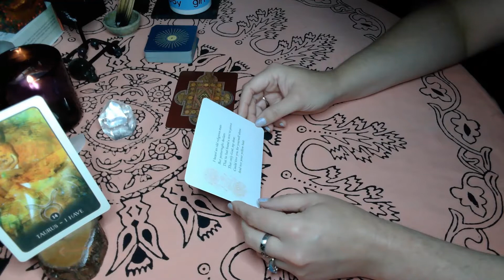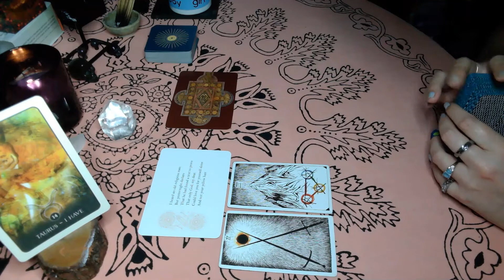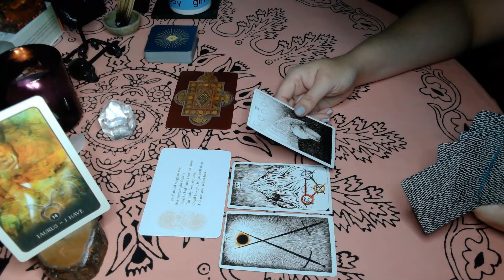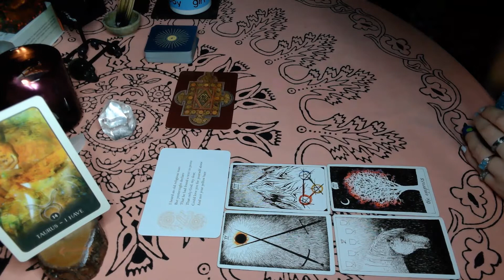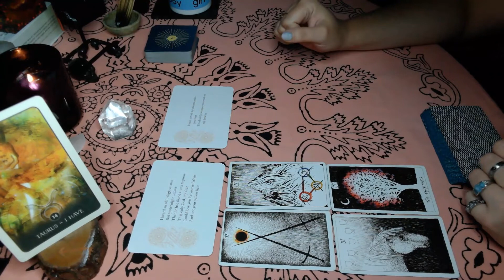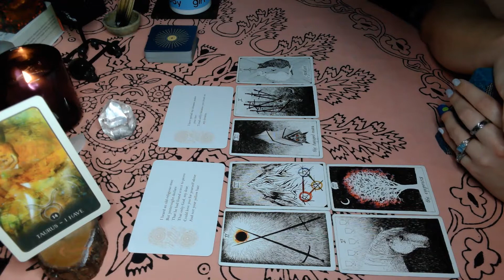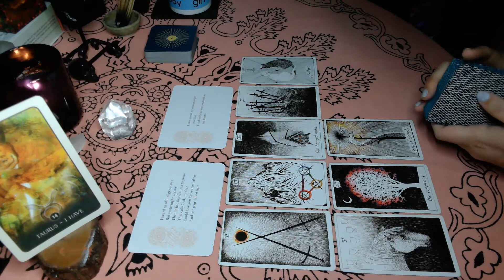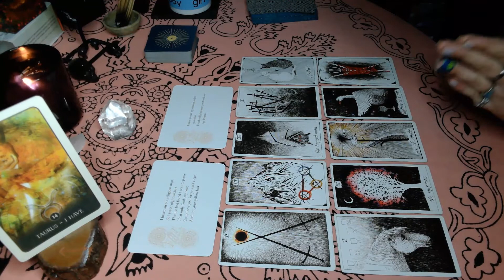Taurus | Tread Softly Because You Tread on my Dreams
Hi

If you would like to send the channel a gift: